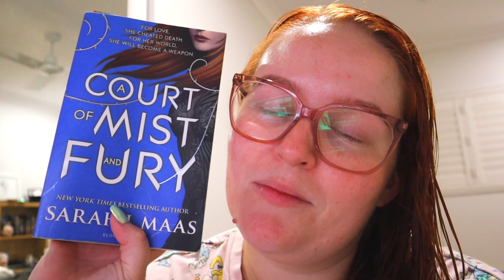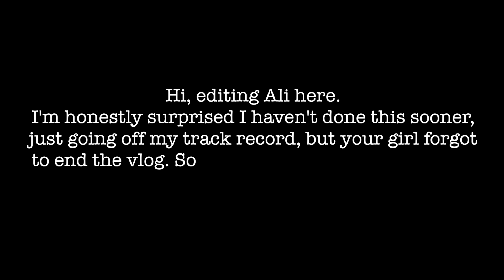MARCH PLANNING & CADDY'S BIRTHDAY | WEEKLY VLOG #15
I get really into my planner again, I hurt my back and we celebrate Caddy's birthday. Not the most thrilling week, but there it is.

Enjoy! xx